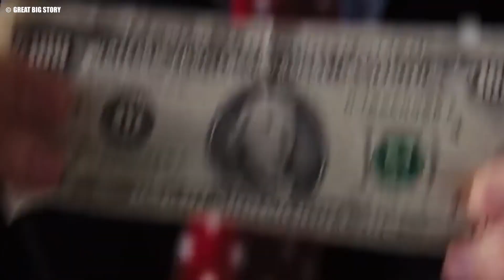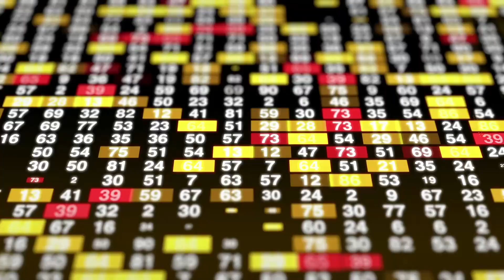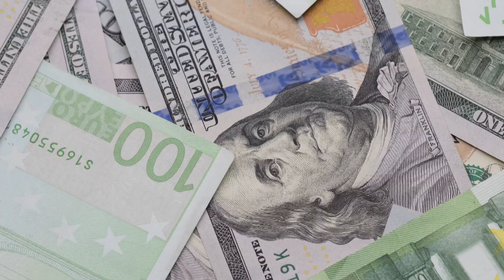Why Rothschilds Is The Richest Family In The World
Have you heard of the Rothschilds, the richest family in the world? The Untold Secrets of their wealth and luxuries, and how they become the Richest Family in the World is all I am about to unveil in today’s video.